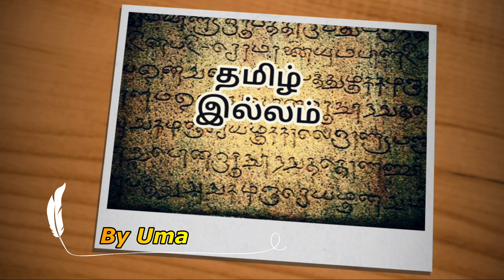low budget pvc cupboard home | tamil | PVC Cupboard work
PVC kitchen Cabinet| New Home pvc cupboard work

In this video, I have shown PVC Cupboard work and PVC Kitchen Cabinet,
wardrobe, loft cupboard, pooja cupboard, tv unit, shoe rack, kitchen cupboard.

PVC Home Cupboard
Price: Rs.200 - Rs.280 per sqft

 For Video making & review your project in tamil illam you tube channel